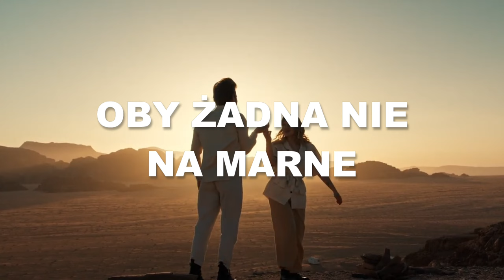Maliniasty feat Szanti - Czekam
Drugi wspólny numer z Szantim zapraszamy do odsłuchu

Słowa : Szanti oraz Maliniasty
Ujęcia scen wideo: Pixabay, itp
Mix/Mastering : Piotr Kola Dorotniak